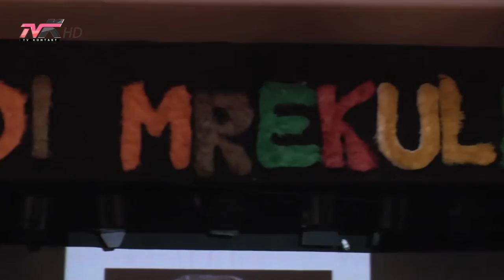65 vjet Teatër i Kukullave